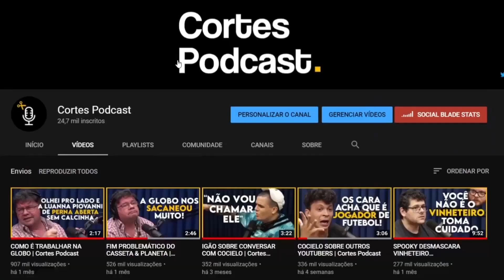OS BENEFÍCIOS DO EXERCÍCIO NO CORPO E NA MENTE | Lutz Podcast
Assista ao episódio completo:
THAIS TAKAHASHI (SAÚDE DO INTESTINO) - Lutz Podcast #47